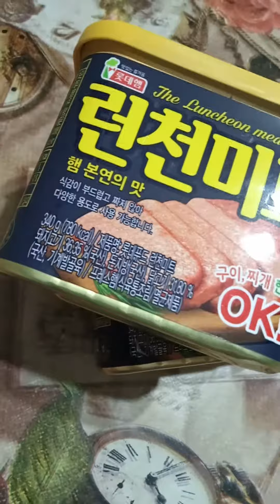July 2021 Highlights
Here's my July 2021 Highlights in ONE MINUTE! ☺

Use mobile for better viewing. ☺